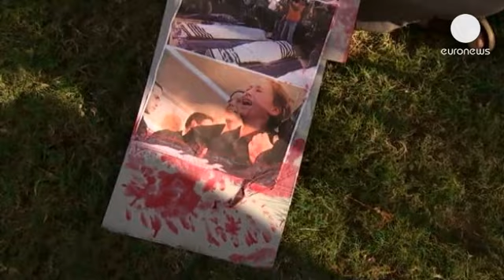Palestinians prepare to welcome freed prisoners while Israelis condemn move as a betrayal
Preparations are underway for the homecoming of 26 Palestinian prisoners due to be released by...

Preparations are underway for the homecoming of 26 Palestinian prisoners due to be released by Israel ahead of the resumption of peace talks.

The 26 are the first of a total of 104 that Israel has decided in principle to free as part of the agreement reached after shuttle diplomacy by US Secretary of State John Kerry.

In Gaza the Nashabat family have been counting the hours until they see 52-year-old  Mohammad who has spent the last 23 years in jail.

"I've never felt as happy as I feel today," said Mohammad's son, Mahmoud. "It's so hard growing up without a father - a father's presence is essential, a father teaches, sometimes he can be tough sometimes he can be easy - that's a father. Thank God, it is as if I am a child and we can start from the beginning."

Families of the victims the prisoners were convicted of killing have had 48 hours in which to appeal against their release  - but many Israelis see the whole process as a betrayal.

Gila Molcho, whose brother was killed is among those against the release:

"I want the government to understand that they are giving the wrong message to our youth, because our youth are understanding now that their blood has no worth and they are giving the wrong message to the other side, that they should go ahead and kill because it gives them power."